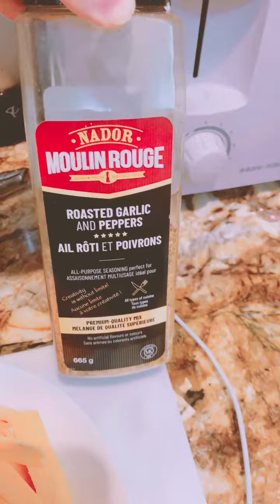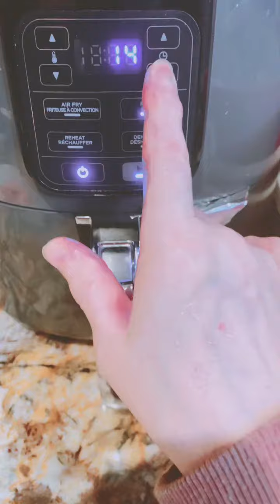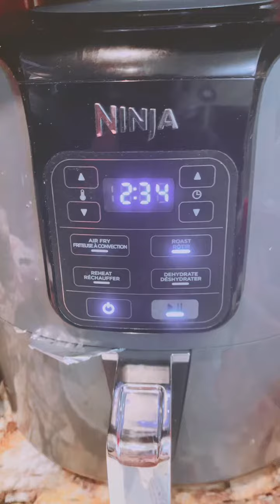Sweet Potato Snacks Recipe